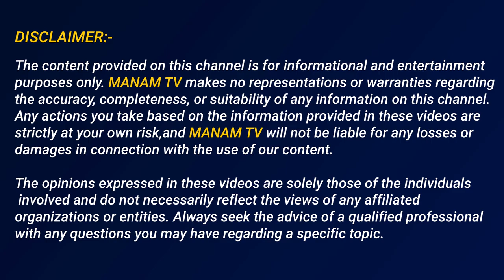దూసుకువస్తున్న దానా తుఫాన్.. ప్రమాద హెచ్చరిక జారీ.. | Dana Cyclone | AP Weather Report | ManamTv